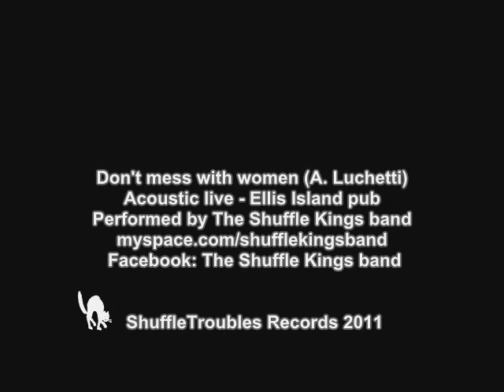Dont mess with women (acoustic version)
The Shuffle Kings band - acoustic live - Ellis Island pub - Fermo (Italy)